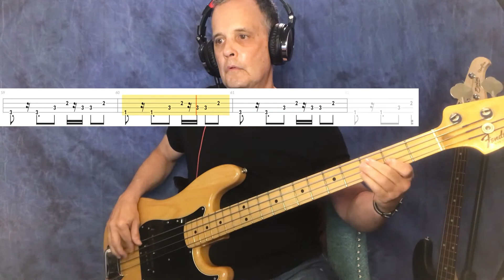“Down on the Corner”– Creedence Clearwater Revival - (Bass Tab & Lyrics) - FRANKS BASS COVERS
“Down on the Corner”– CCR - Bass Cover - (Bass Tab & Lyrics) - FRANKS BASS COVERS

*Enable cc on your device

Released October 1969 from the album "Willy and the Poor Boys'

One of the most “misheard lyrics” songs in Top 40 history. Quite possibly the most unintelligible lyrics  ever heard.

The song chronicles the tale of the fictional band Willy and the Poor Boys, and how they play on street corners to cheer people up and ask for nickels.

The song peaked at No. 3 on the Billboard Hot 100 on 20 December 1969.
The flip side, "Fortunate Son", reached No. 14 on the United States charts on 22 November 1969, the week before Billboard changed its methodology on double-sided hits.

Billboard described the single as having "an infectious calypso beat.

The song makes reference to a harmonica, washboard, a kazoo, a Kalamazoo guitar, and a gut bass.

John Fogerty did all the singing on this. He recorded a bunch of vocal tracks that were overdubbed to create the effect that he was harmonizing with himself.

CCR's musical style encompassed roots rock, swamp rock, blues rock, Southern rock, country rock, and blue-eyed soul.

CCR disbanded acrimoniously in late 1972 after four years of chart-topping success.

John Fogerty was at odds with the remaining members over matters of business and artistic control, all of which resulted in subsequent lawsuits among the former bandmates.

 He refused to perform with the two other surviving members at Creedence's 1993 induction into the Rock and Roll Hall of Fame.

John Fogerty – lead vocals, lead guitar, keyboards, harmonica, saxophone (1959–1972)
Doug Clifford – drums, percussion, backing and occasional lead vocals (1959–1972)
Stu Cook – bass guitar, backing and occasional lead vocals, keyboards (1959–1972)
Tom Fogerty – rhythm guitar, backing and lead vocals (1960–1971; died 1990)